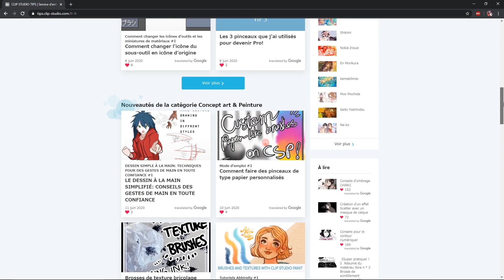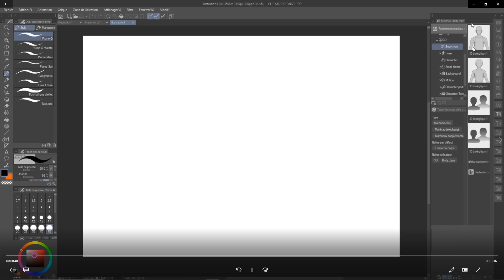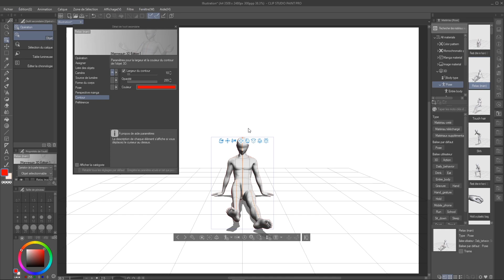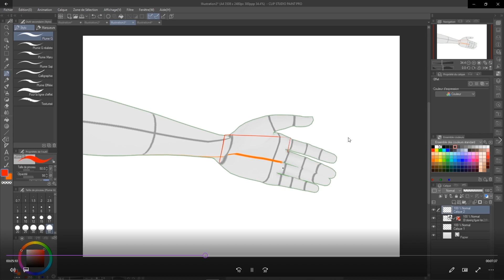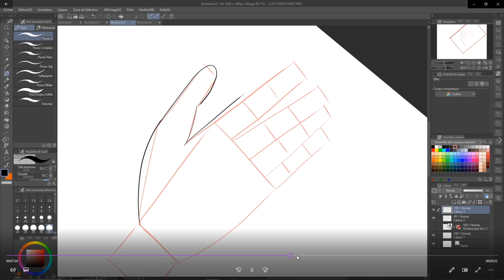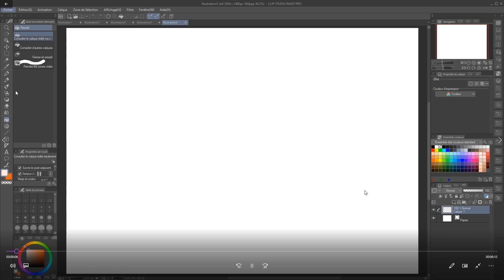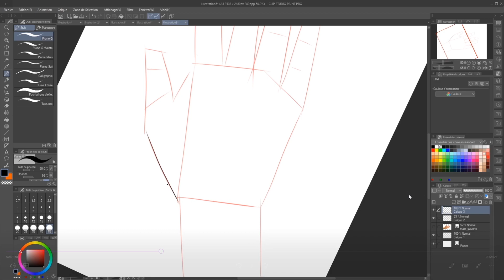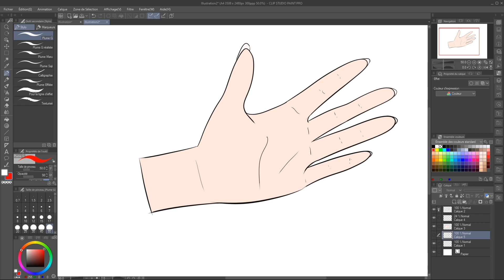Tips Dessiner Des Mains (ClipPaintStudio)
Première vidéo Tips qui montre un peu plus en détail les éléments cité dans mon article n'hésitez pas à y jeter un œil.
Part Mannequin 3D : 01:40
Part Photo : 09:12